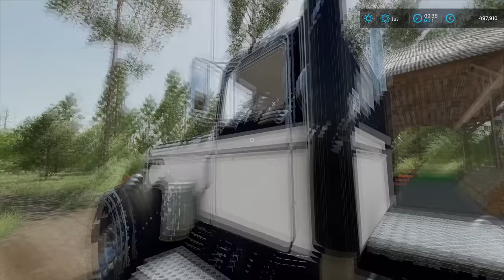Transporting WOOD PRODCUTS with a TRAIN | Silverrun Forest | FS22 Platinum Edition | Episode 31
Today we are at Silverrun Forest and we have to load shipping containers full of logs and wood products onto the train and export them.

🖥️PC Specifications:
Case: Corsair iCUE 5000X RGB TG BLACK
Processor: AMD Ryzen 9 3900X AM4
Motherboard: GIGABYTE MB B450 AORUS ELITE
Graphics Card: Gigabyte RTX 2070 SUPER 8GB
RAM: Corsair Dominator Platinum RGB 2x16GB 3600MHz CL14
Power Supply: Thermaltake RGB 650W
SSD-1: Samsung 970 EVO NVMe M.2 1TB
SSD-2: Intel 660P M2 NVME 3 500 GB
HDD: WDC WD10EZEX 1TB

Songs:
0:11 - 3:41 Kisma - Fingertips
3:42 - 7:04 Cartoon - Howling (Ft. Asena)
7:05 - 11:11 Sad Puppy - Doing It
11:12 - 15:20 Lemon Fight - Stronger (feat. Jessica Reynoso)
15:21 - 18:07 Chime & Adam Tell - Whole (Rob Gasser Remix)
18:08 - 20:23 Ship Wrek & Essy - Fools Gold